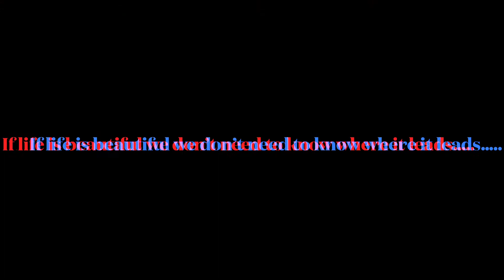Gratis Day 2022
Gratis Day Celebration in DPS